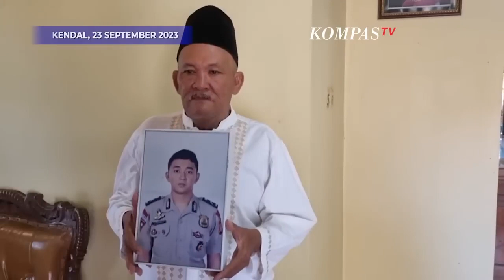Perintah Kapolri Soal Kasus Kematian Ajudan Kapolda Kaltara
JAKARTA, KOMPAS.TV  Kapolri Jenderal Listyo Sigit Prabowo menegaskan bahwa akan usut tuntas tewasnya Brigpol Setyo Herlambang.

Hal ini disampaikan saat ditemui di Monas pada Minggu (24/8/2023)

"Sudah perintahkan juga dari Bareskrim Puslabfor untuk ikut mendukung dokter-dokter forensik kita untuk ikut mendukung sehingga kemudian hasilnya betul-betul bisa dipertanggungjawabkan ke publik terutama ke keluarga," ujar Listyo Sigit.

Diketahui, Brigpol Setyo merupakan ajudan Kapolda Kaltara Irjen Daniel Aditya.

Setyo disebut meninggal saat membersihkan senjata api.